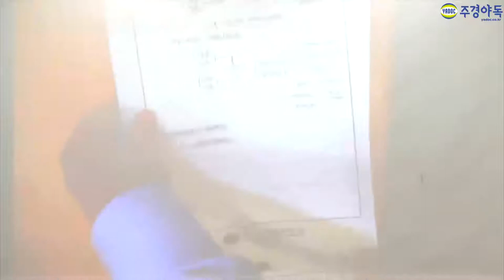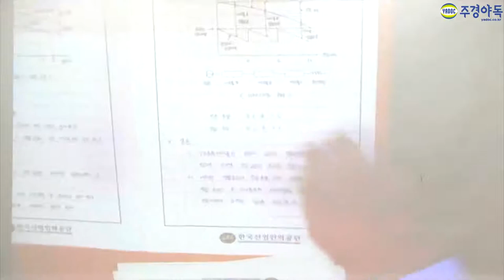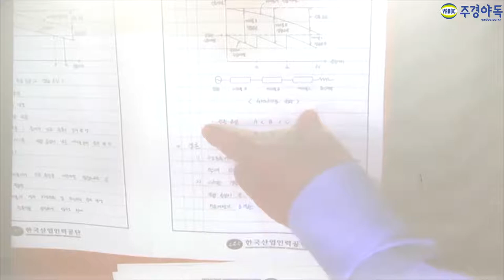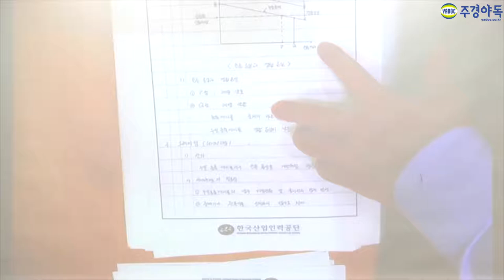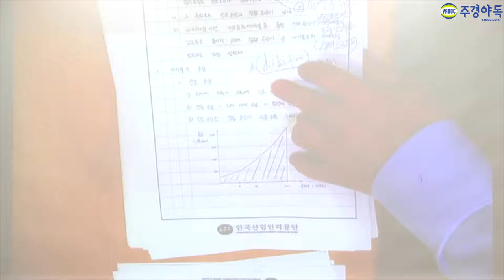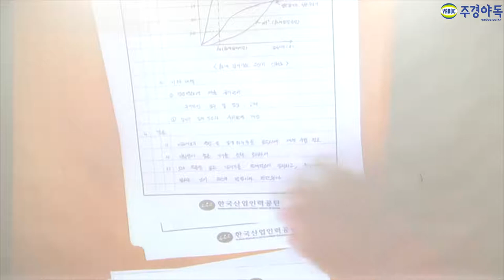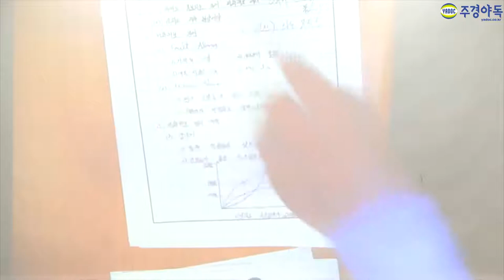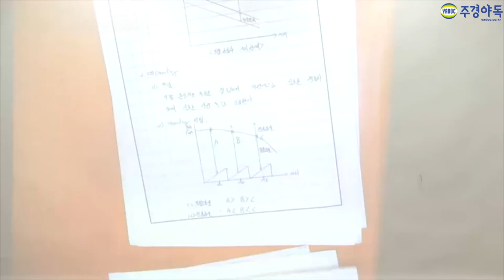소방기술사 필기 이민호 교수님이 풀어주는 실제 시험풀이!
모범 답안지는 이렇다 !

소방기술사 이분 모르면 간첩!
이민호 교수님이 알려주는 핵심이론 강의! 지금 시작합니다.

*1~5부 중 4부 영상입니다. 감사합니다.*